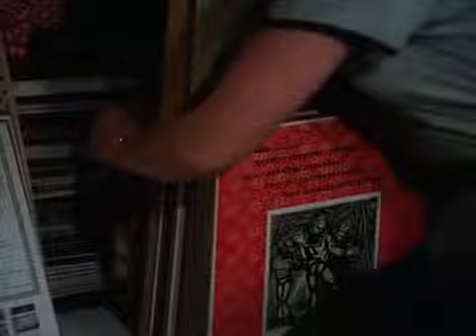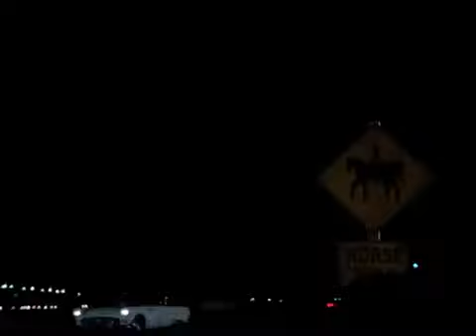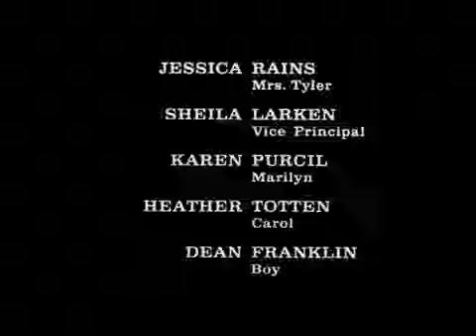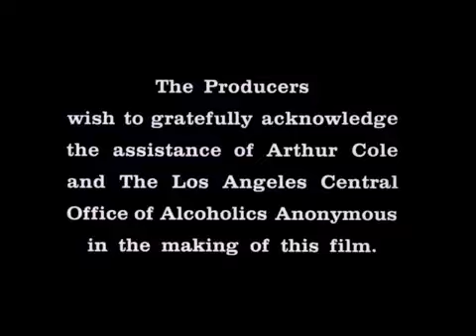A Garota Viciada (Sarah T. - Portrait of a Teenage Alcoholic) (1975) - Legendado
Este filme é uma ferramenta didática sobre uma adolescente lutando contra o alcoolismo para lidar com seus sentimentos de insegurança e os problemas usuais da adolescência. Com Linda Blair e Mark Hamill. Enjoy ;)